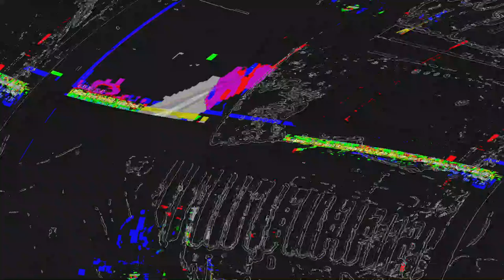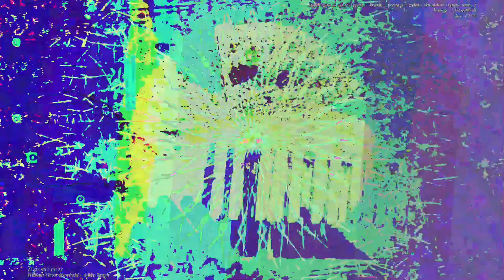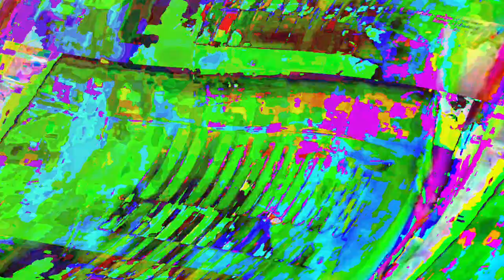[EPILEPSY WARNING] Movie 23 06 11 20h46m08s